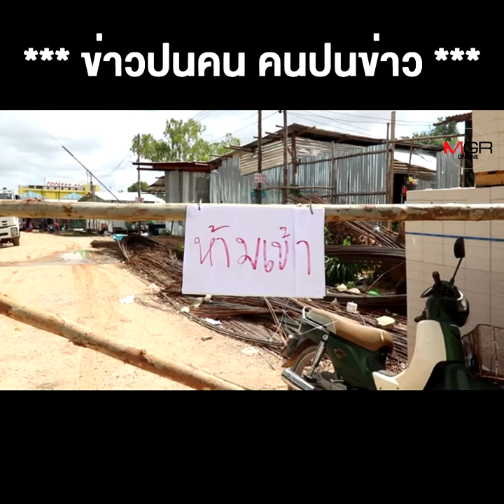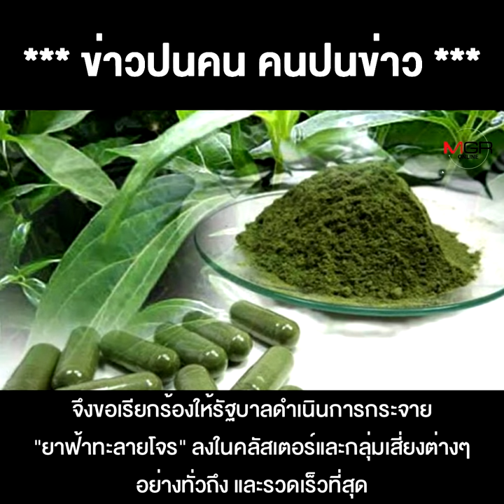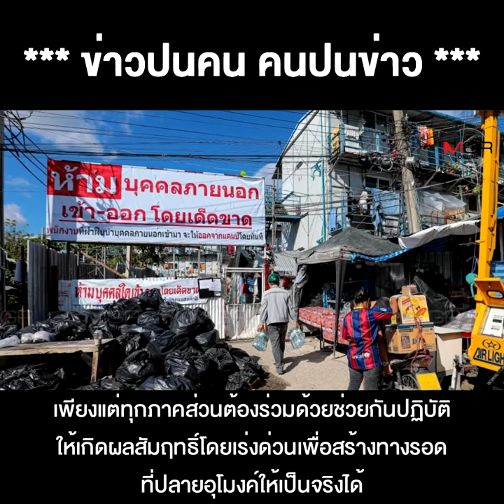ตัวอย่างเรือนจำก็มีแล้ว "ฟ้าทะลายโจร" ช่วยได้ ยามคับขัน “รสนา” ร้องรัฐบาล ใช้กับแคมป์คนงานทันที !!